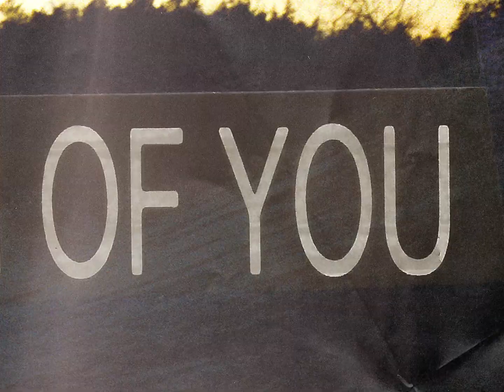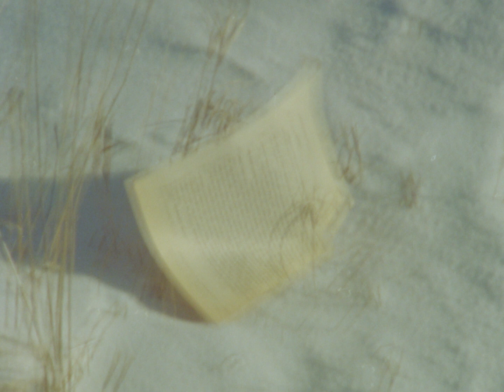Ten Kills The Pack - Only Thinking of You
Director: Luke Nairn
Producer: Colin Walker
Colourist: Jordan Benegbi
Illustrations: Andrea Nairn

Film Processed at Niagara Custom Lab
Stills Processed at Downtown Camera
Film Scanned at Frame Discreet

Special Thanks: Isaac Wingold, Chris Andrews, Jeremy Cox

Lyrics:
Cut my ties
Figure this out
Sacrifice
Stir hope with doubt
I was only thinking of you

Turn my world
Burry my time
Your memory deserves a life better than mine

Hate my guts
Abuse my trust
All I’ve done has been with love